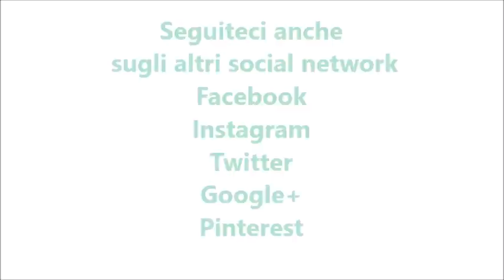Pasta con le fave secche per bimby TM6 TM5 TM31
Ingredienti:
300 g di fave secche (ammollare per 1 ora)
250 g di pasta corta
1 costa di sedano
3 pomodori piccadilly
1 cipolla
1 carota
1 patata
1 mazzetto di prezzemolo fresco
30 g di olio e.v.o.
sale e pepe q.b.
1 cucchiaino di dado vegetale bimby
900 g di acqua